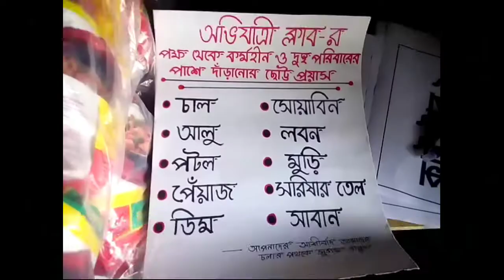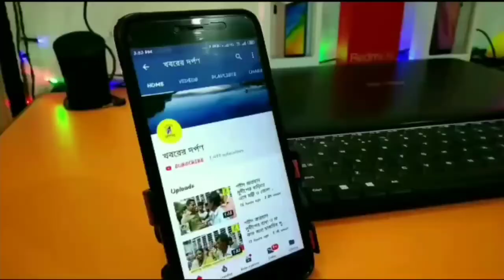নদীয়ার পলাশীপাড়ার অভিযাত্রী ক্লাবের উদ্যোগে দুঃস্থদের খাদ্যদ্রব্য বিতরণ করা হল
নদীয়ার পলাশীপাড়া অভিযাত্রী ক্লাবের উদ্যোগে দুঃস্থদের খাদ্যদ্রব্য বিতরণ করা হল